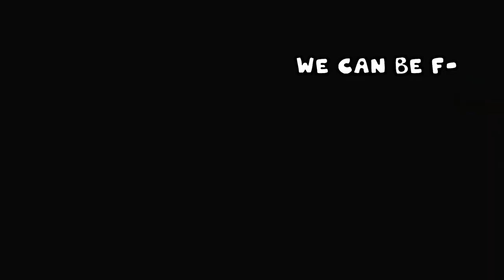NEW VR Baseball Game! | Totally Baseball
Today we are checking out totally baseball. This is a new baseball game where you can take to the field and play every position as the action happens!

Social Links!